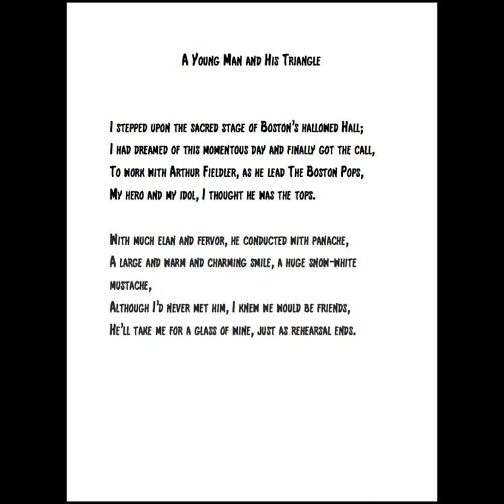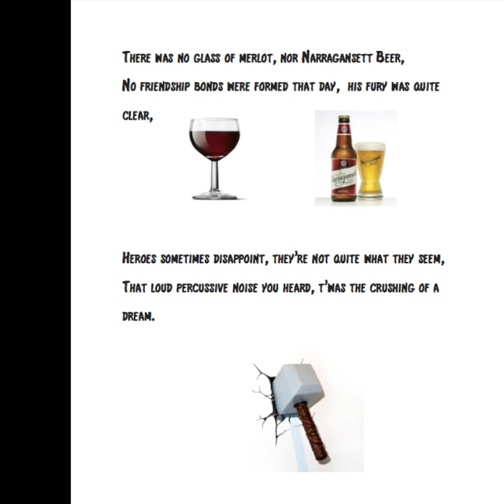"A Young Man & His Triangle," a poem by Bill Wiley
Musician and poet, Bill Wiley's recollection and impressions on playing for Maestro Arthur Fiedler for the first time in the summer of 1970.